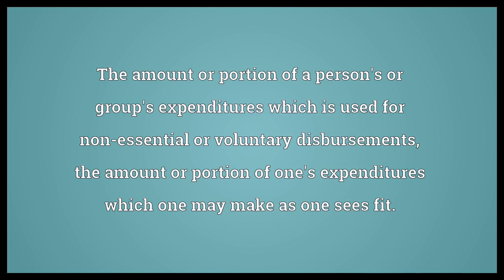Discretionary spending Meaning